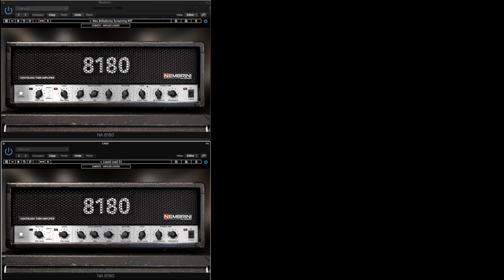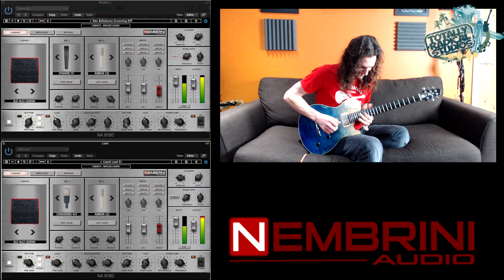Nembrini Audio 8180 Monster Tube Plugin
Thanks for taking the time to check out this clip, I hope it is useful. This plugin is very dynamic and rather amp like actually. I felt inspired to play through this plugin.

Details

The 8180 Monster Tube Guitar Amplifier plugin is the landmark for heavy and rock guitar sounds. If you are looking out for a modern and rich high gain tone ideal for the most aggressive rock and metal genre, then your search ends here!

Nembrini Audio has carefully modeled the fabulous tone of the original 120-watt all tube American guitar head still used today by many guitar gods all around the world.